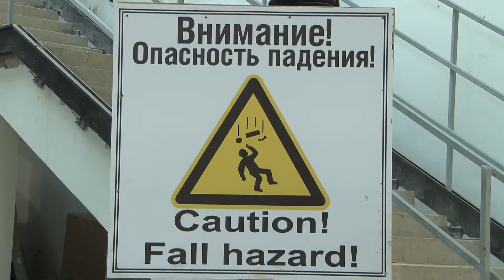2017 08 16 - 58 лет аэропорту Шереметьево (Лобня)